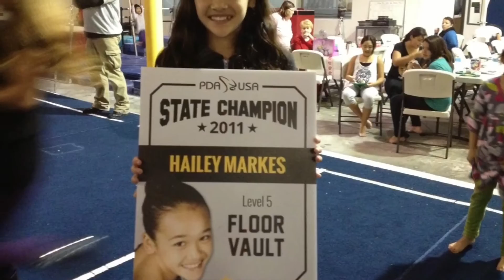Hailey Markes Last Lecture Project